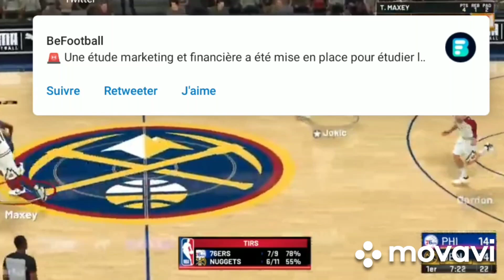NBA 2k22 PS4 Denver Nuggets vs Philadelphie 76ers NBA Regular Season Game